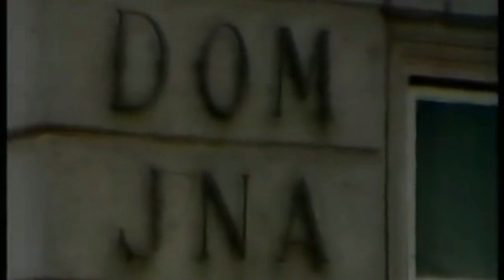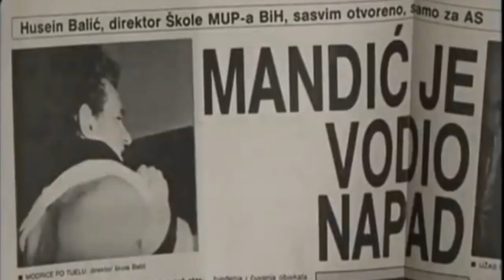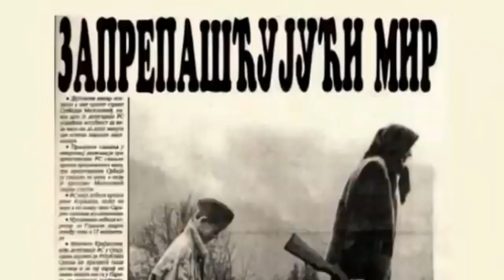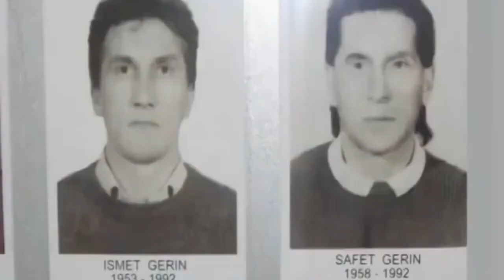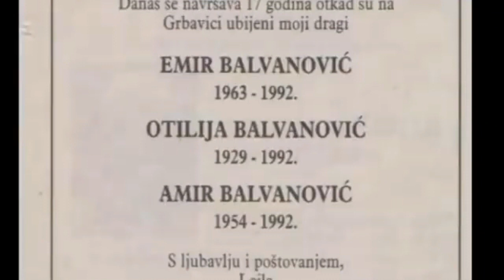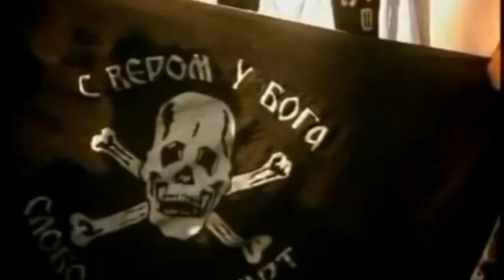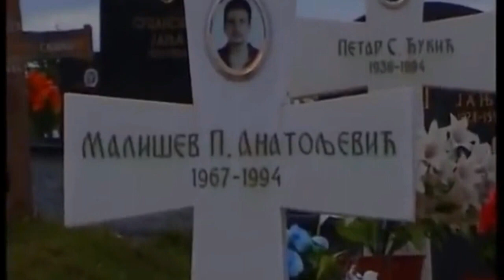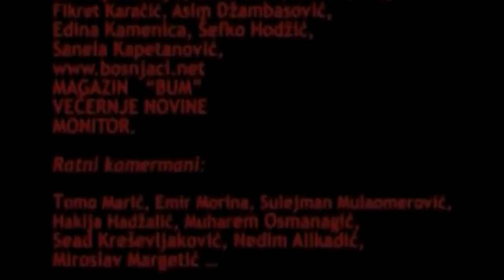Krvavi ples po šeheru.